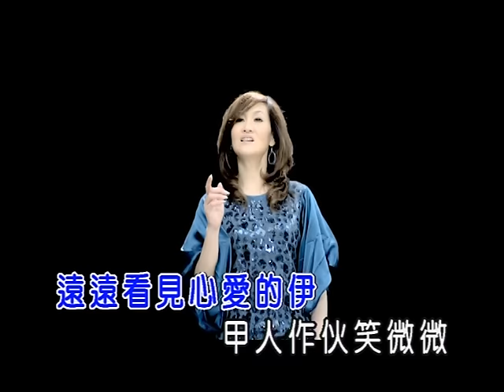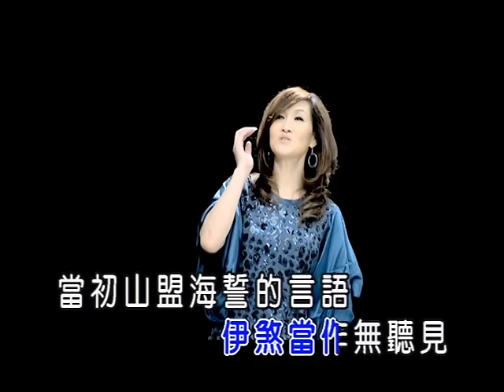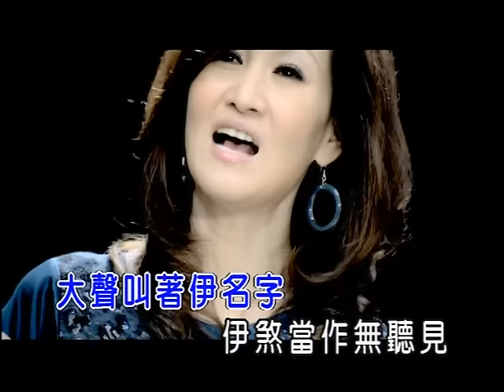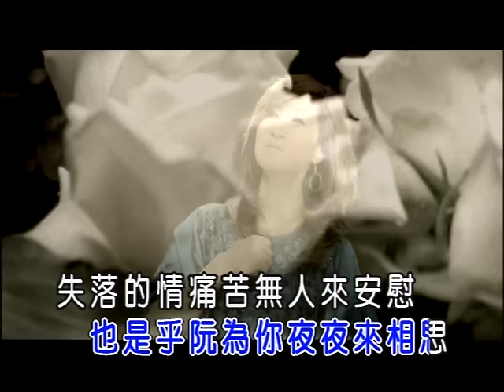張蓉蓉-失落的情(官方KTV版)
收錄於張蓉蓉【張蓉蓉-精選集】
當初山盟海誓的言語 也是乎阮為你夜夜來相思
失落的情 痛苦無人來安慰 只有用酒來麻醉

中華電信：手機直撥760→按1→輸入650425
台灣大哥大：手機直撥803→按4→輸入650425
遠傳：手機直撥900→按4→輸入650425
威寶：手機直撥700→按4→輸入650425
亞太：手機直撥560→按2→按6→輸入650425